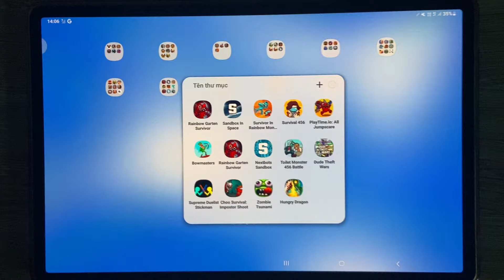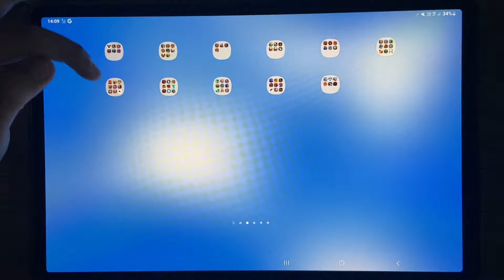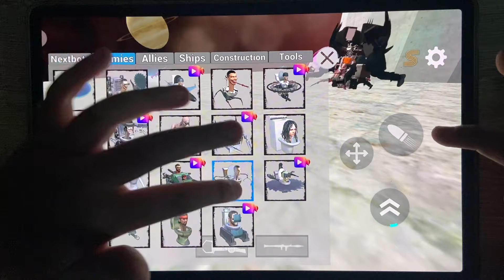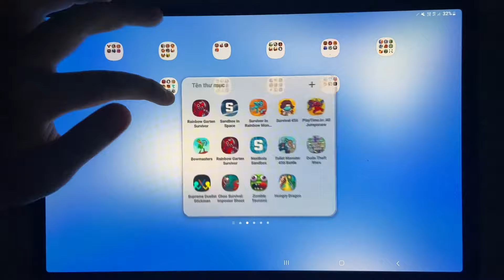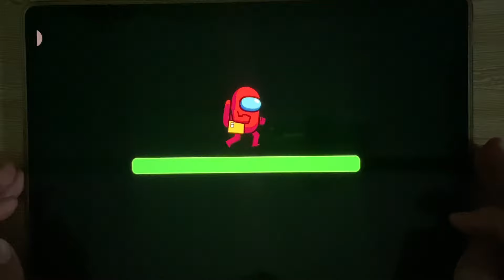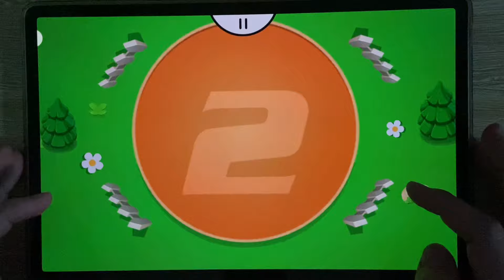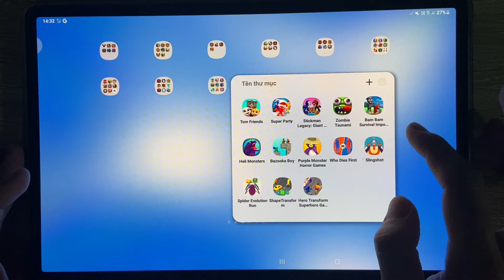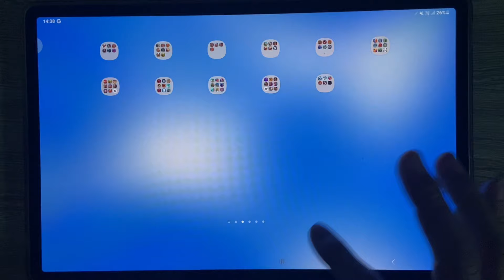Sandbox In Space, Survivor in Rainbow, Super Party, Survival 456 Huggy Games, Poppy Playtime 3